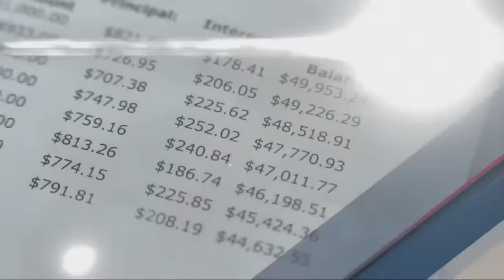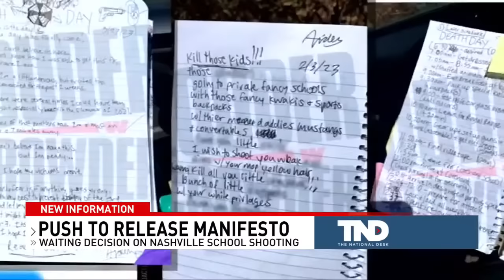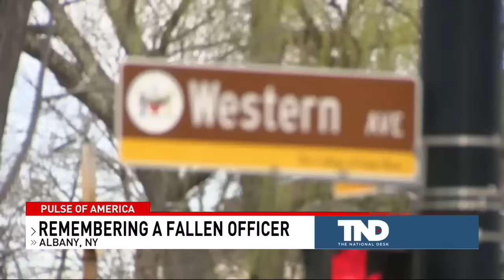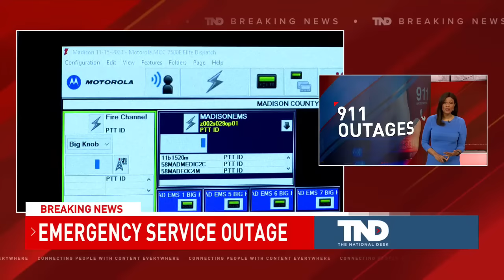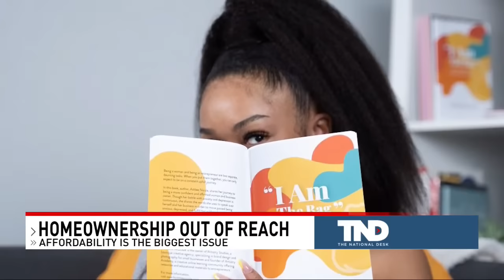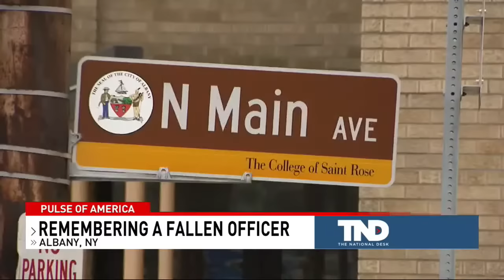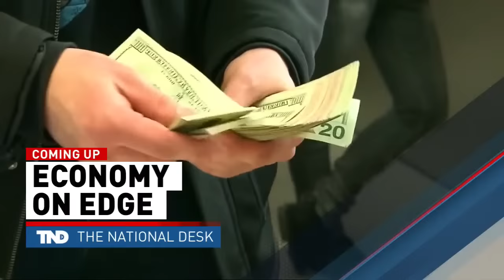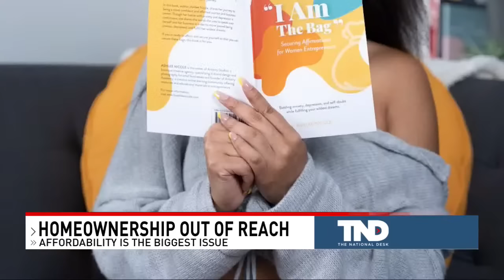LIVE: The National Desk l America's News Now